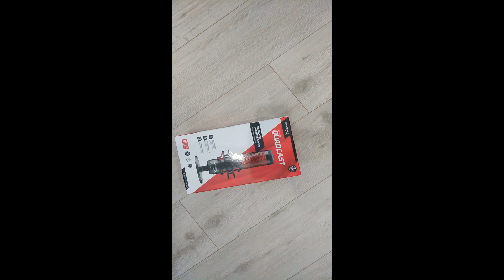hyperx quadcast hyperx quadcast hyperx quadcast review